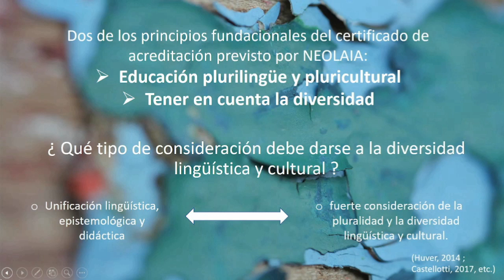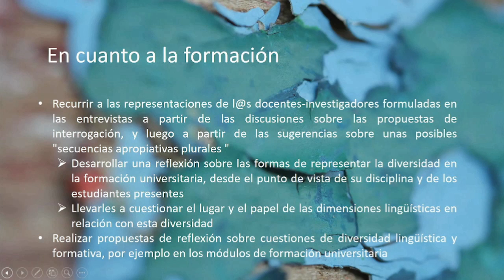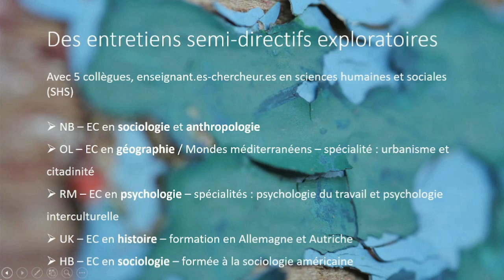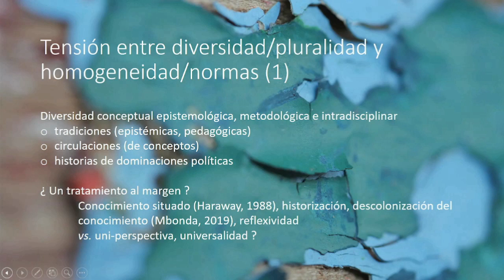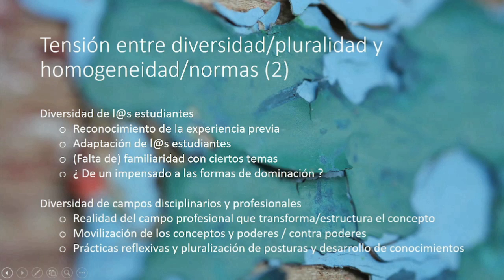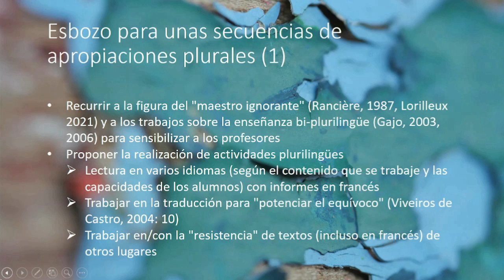6es Assises - Table ronde N°7 - Plurilinguisme et interculturalité dans l’enseignement supérieur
...théorie et intervention

Véronique Castellotti (Université de Tours) - Pluri, multi, inter, trans, hétéro, alter... Quelques réflexions sur les avatars de la pluralité linguistique en didactique des langues
María Luisa Pérez Cañado (Universidad de Jaén, vidéo) et Marc Debono (Université de Tours) - Politique linguistique plurilingue et interculturelle dans l’enseignement supérieur : présentation de l’« accreditation certificate » du projet Neolaia
Léa Courtaud (Université de Tours) - Enseigner et prendre en compte la pluralité linguistique et culturelle dans le supérieur : retour sur des entretiens menés avec des enseignants-chercheurs.